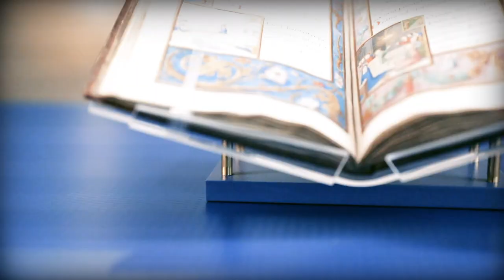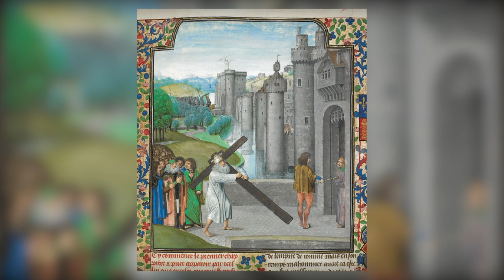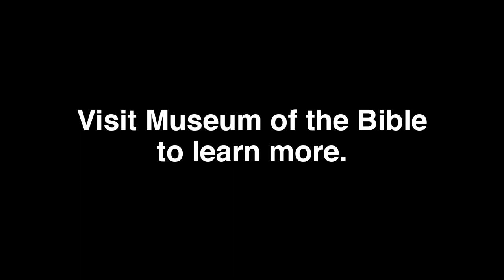Book Minute: The Prayer Book for Charles V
If you were designing a prayer book for a teenage boy, what would you include? What if that boy was poised to become one of the most powerful people in the world? The prayer book of Charles V was custom-made to prepare the young man to rule—and rule well. So what do we find in its pages? Tales of derring-do? Stirring stories of victory? Not at all. We find image after image of suffering and humility. One such example is an image of Jesus being crushed in a wine press. This common image from that time represented his sacrifice for humanity’s sin. Written in Latin are the words of Isaiah 63:3, “I have trodden the winepress alone.” It suggests to the young prince that he too would face crushing burdens as a ruler and should expect to bear them for the sake of others. Perhaps the most intriguing illumination is the final one, which shows the Byzantine emperor Heraclius entering Jerusalem. According to a popular story, the Persians stole the cross on which Jesus was crucified and Heraclius won it back. When he attempted to enter Jerusalem in a splendid procession, an angel blocked his way. “When the King of heaven passed through this gate to suffer death,” said the angel, “there was no royal pomp.” The emperor wept, stepped down from his horse, took off his boots and royal regalia, and carried the cross humbly through the gate. Given the extraordinary expense and craftsmanship of a prayer book such as this, each image would have been carefully chosen to make a point. The point here is clear: the greatest leaders are humble, pious, and willing to sacrifice themselves. The prayer book of Charles V is not only a remarkable work of art, it shows how stories of the Bible, and stories based on the Bible, could have shaped the moral imagination of a young man destined to rule two empires.